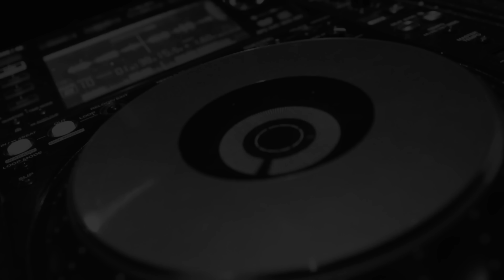Team Drengerøv Træf, Land & Fritid i Ringe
Powered by Schmiedmann Nordborg BMW Specialister.

Kig forbi vores shop!

Så var det endnu engang tid til at besøge vore venner fra Team Drengerøv til deres store træf hos Land & Fritid i Ringe.
Denne gang har gang krydret med en parade kørsel igennem ringe by, hvor vi kom ud og hilste på alle byens folk.

Som altid var vejret dejligt og stemningen i top.

Så hop med os en tur til Ringe.

Video by: Lewis HD !

HUSK AT DEL DENNE VIDEO PÅ JERES SOCIALMEDIER!

Hovedsponsor:
SCHMIEDMANN NORDBORG

RABATKODE TIL FØLGERE:

15% brug rabatkode “LoudnProudDK”

- B2 Audio ved Flemming Sørensen ..
- KL Auto Aps i Padborg ..
- FolieBixen.dk ..
- ValoStore.dk ..
- Shop LoudnProud.dk ..

- CARSound Bilstereo ..
- Biltema Fredericia ..
- Astina.dk ..
- Lazertryk.dk